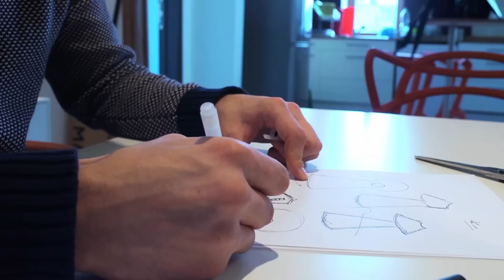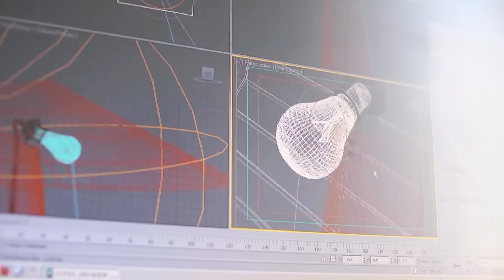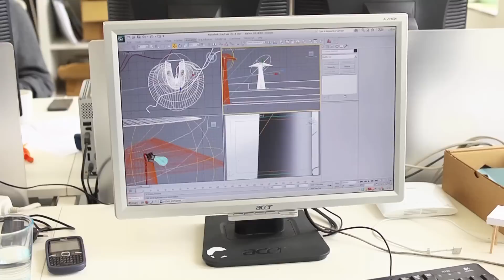Mon métier c'est: Designer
Emmanuel est designer. Il imagine les objets qui nous entourent avec comme spécialité le luminaire.  Son métier est une forme d'art ancrée dans le concret. Pour créer un objet, il est tour à tour: inventeur, artiste, technicien, ergonome et bien d'autres choses encore.

Pour en savoir plus sur ce métier, ses filières et ses formations rendez-vous sur notre